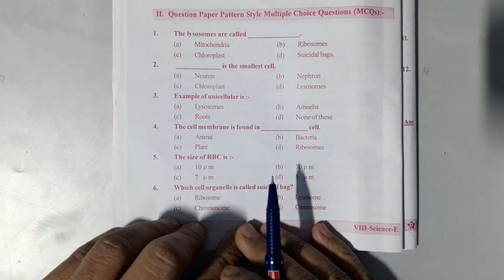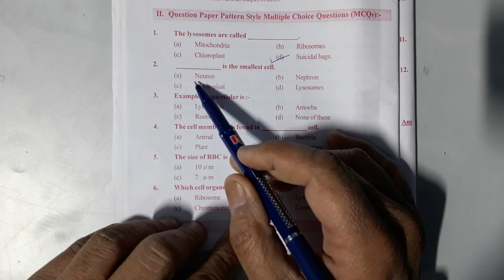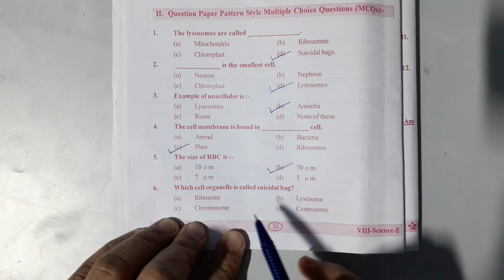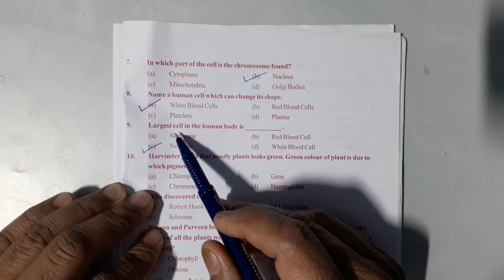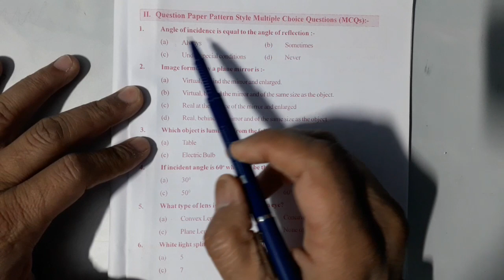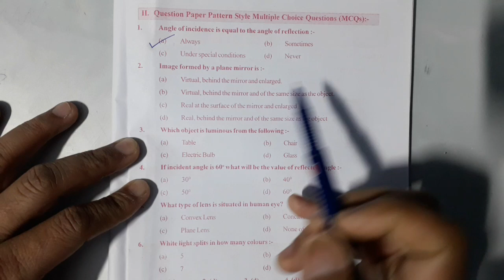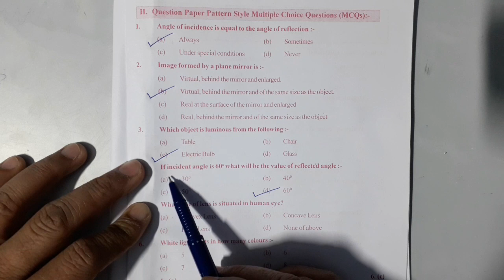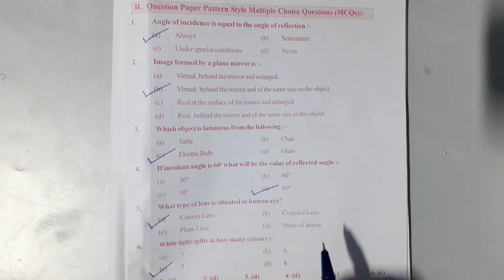Class 8th Science important MCQ of Ch 8 and Ch16. ( English Medium ).For Preparation of Term1 Exam .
In this video we have solved important MCQ of Class 8th Science Ch 8 and Ch16. ( English Medium ).For Preparation of Term1 Exam .